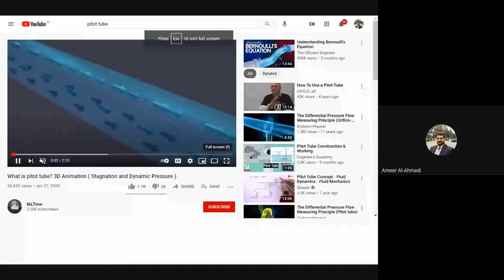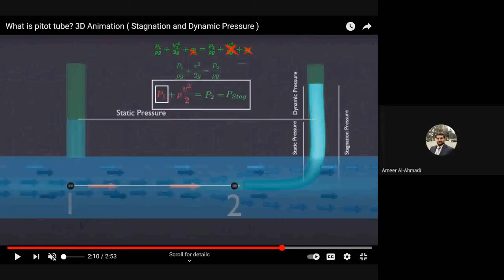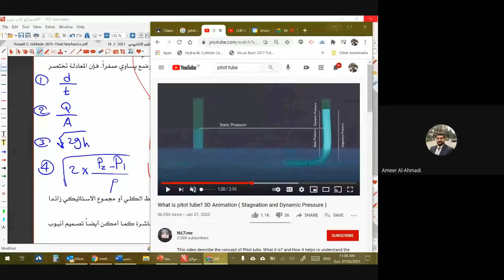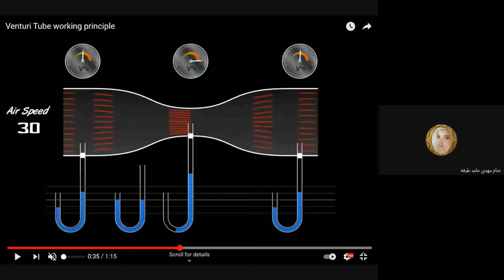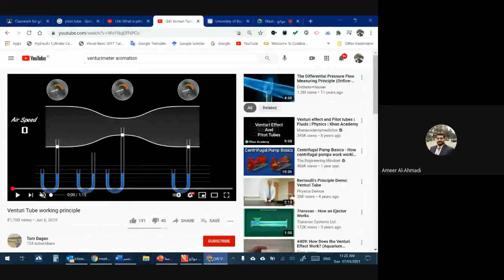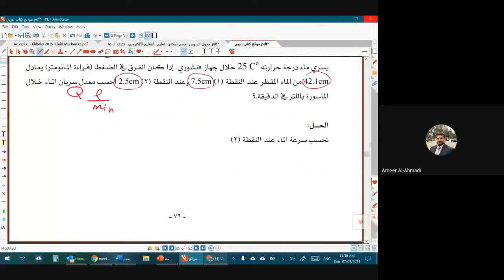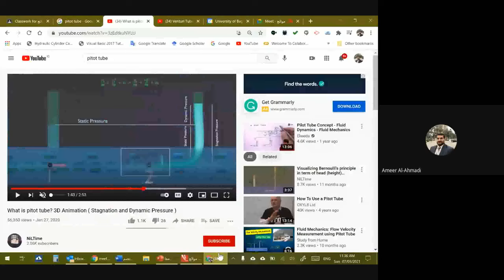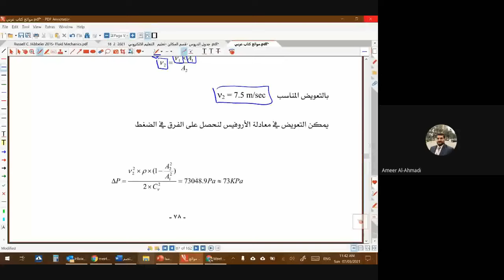Lecture 13 Fluid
تطبيقات معادلة برنولي:
أنبوب بيتوت
فنشوري
اورفيس ميتر